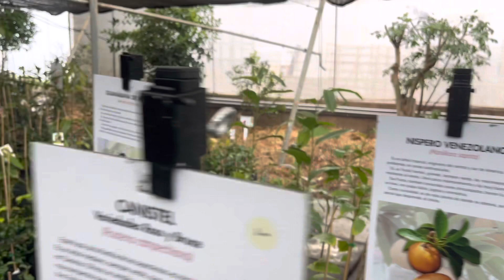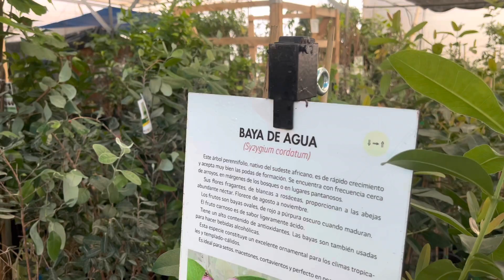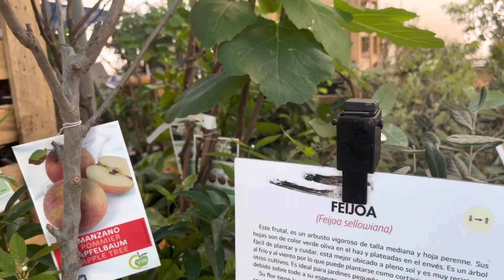FRUTALES EXÓTICOS y haciendo una HUERTA con mi HERMANO